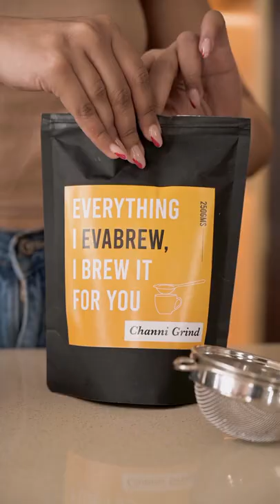Channi Grind | Evabrew | Coffee Made Chai Style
CHANNI GRIND

A unique at home coffee experience where you can brew your favorite cuppa just like your "ghar ka chai" using a Barista tool we all have , a channi strainer. brew a cuppa to beat the taste of your favorite cafe.

LATTE BLEND -

made using a blend of the finest Mysore Nuggets coffee beans and the best Indian robustas, to give you a fantastic taste. a perfect cuppa that mixes beautifully with milk

BLACK COFFEE BLEND -

Made using a single origin 100% arabica from the malabar region of india. a smooth and floral finish with citrussy notes